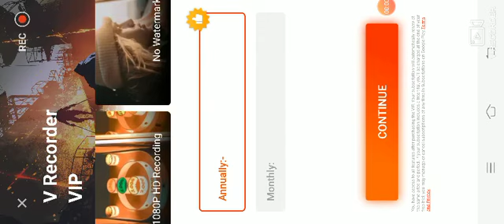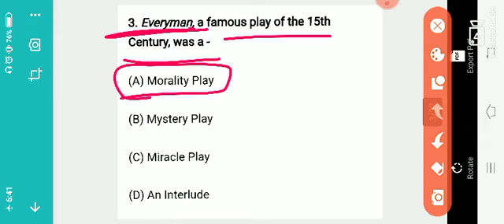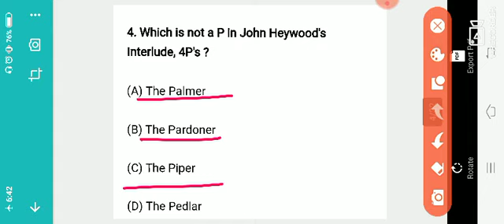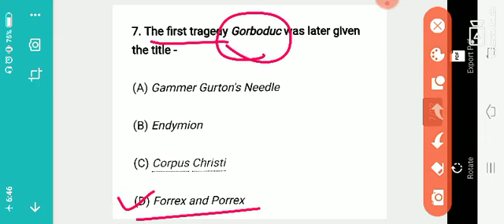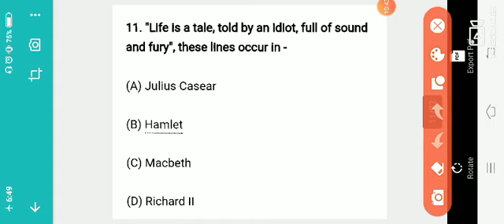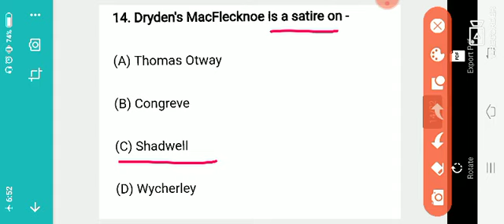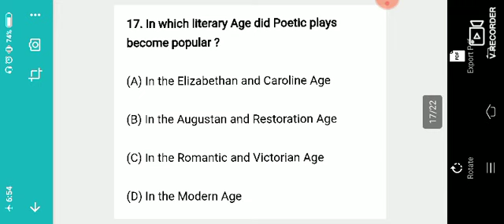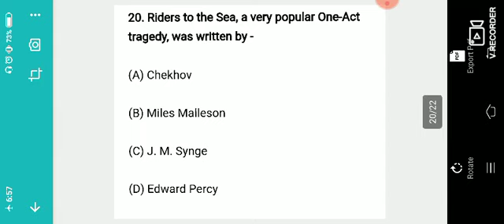Lavel of questions from the topic Drama in English Lit. Kese question aate h Drama se?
UK LT syllabus detail wise

forms of drama playlist very important